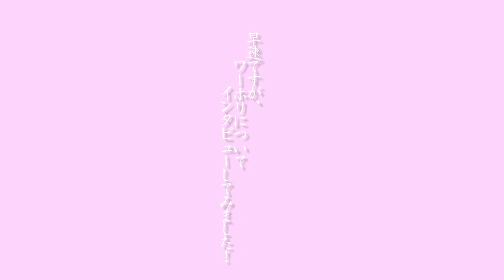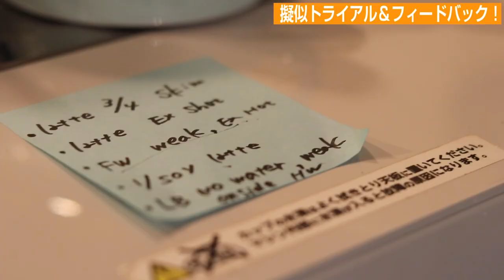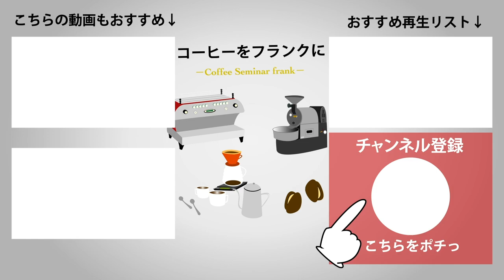【インタビュー】メルボルンワーホリ経験者バリスタに色々聞いてみた！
saraちゃんは熱心で個性的なバリスタですので、ワーホリを検討してる方は是非相談に行ってみてください！

オンラインで学べるコーヒー大学「Coffee COLLEGE frank...」も開講中！

北島宏祐のマンツーマンセミナー「Coffee LABO frank...コーヒーセミナー」をどうぞ！

【SNS】
北島宏祐 Instagram

【店舗情報】
住所：兵庫県神戸市中央区元町通3-3-2今川ビルディング3F

１階が「9(ナイン)」炭焼きとワインのお店、２階が「1003(センサン)」本屋の入った、白い建物の３回に御座います。階段が急ですのでお気を付けてお越し下さい。

※動画編集：森田恭平（動画制作のご相談等受け付けております）